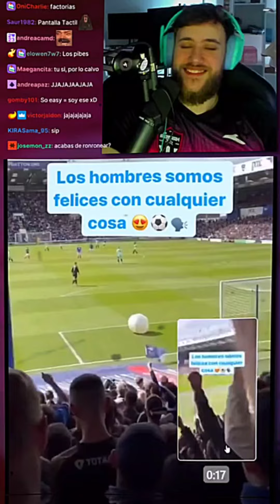Carola Fuera de Contexto Clips